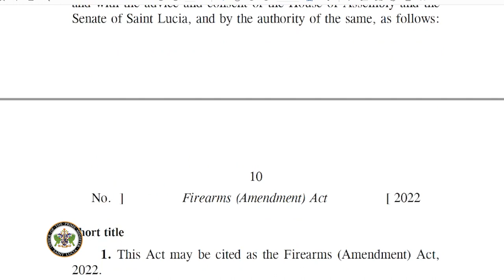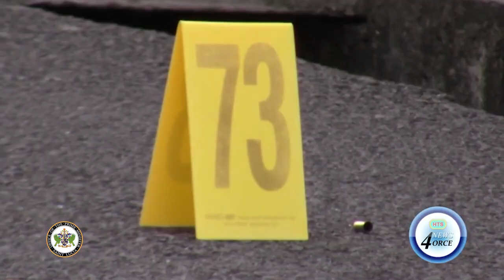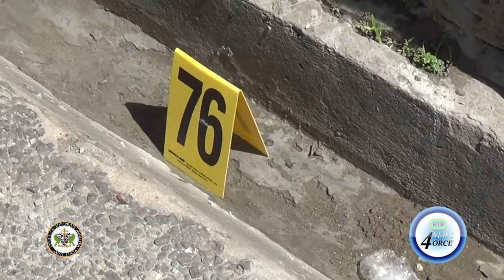Government takes aim at gun crime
The judiciary will now have the legal authority to impose longer prison sentences and steeper fines on people convicted for illegal firearm and ammunition offences. On July 26, 2022 the Lower House debated and passed the Firearms [Amendment] Act. The decision to strengthen the Bill is a direct and targeted response to an uptick in violent gun crime.